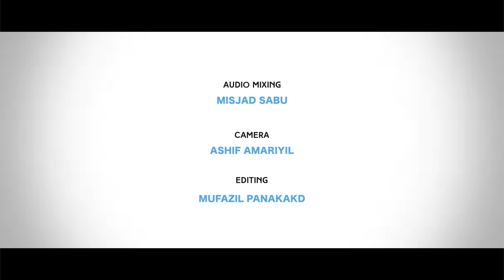പാൽ നിലാവ് | കൊച്ചു പ്രായത്തിലെ ജനമനസ്സുകൾ കീഴടക്കിയ അബ്ദുള്ള ഫാദിൽ ന്റെ പുതിയ ഗാനം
➤Album Name: പാൽ നിലാവ്
➤Lyrics: Musthafa Adani Padapparambu
➤Singer: Abdulla Fadhil Moodaal
➤Direction: Thashreef Edappal
➤Co-Odinetor: Illyas Mundamparamba
➤Producer: Mubashir Kottakkal
➤Audio Studio: MacBro Kondotty
➤Audio Mixing: Misjad Sabu
➤Camera: Ashif Amariyil
➤Editing: Mufazzil Panakkad
➤Marketing: Abu Farhan Media
➤Dezign: Shmasu Mampuram
➤Special Thanks: Abu Farhan Promoters

Media Admin info:
(Jaseem Farhan Olavattoor)
(Illyas Mundamparamba)